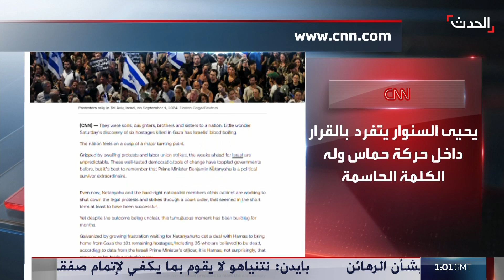نشرة 13 غرينيتش | خريطة نتنياهو تشعل غضباً فلسطينياً.. وتوقيف حاكم مصرف لبنان السابق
نشرة 13 غرينيتش | خريطة نتنياهو تشعل غضباً فلسطينياً بعد ضم الضفة_الغربية لـ إسرائيل.. وتوقيف حاكم مصرف لبنان السابق رياض_سلامة بقضية اختلاس أموال